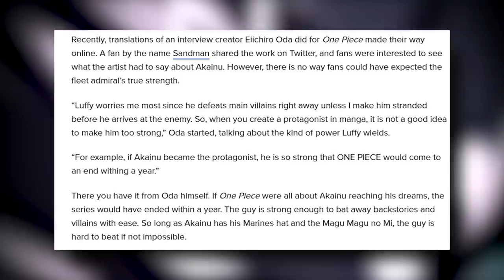YONKO vs ADMIRAL: How Does The Fight End? | One Piece Discussion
Yonko vs Admiral, the twos sets of monsters in the One Piece world. If they were to fight, who would win? This is the 3rd and final installment of the "Monsters" series. We've talked about both factions, now it's time to powerscale and see who actually wins...